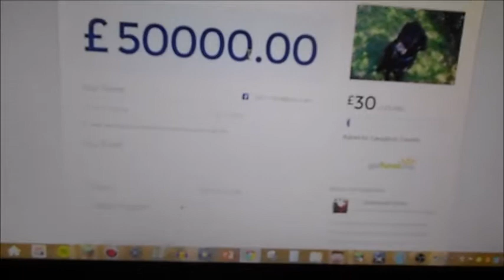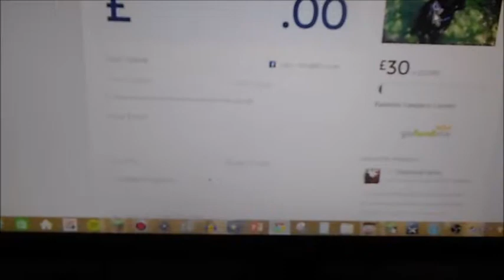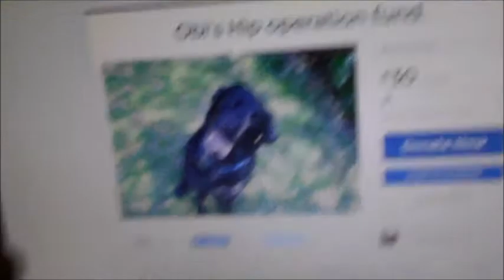Fund raising project